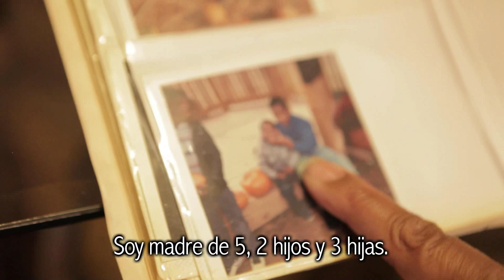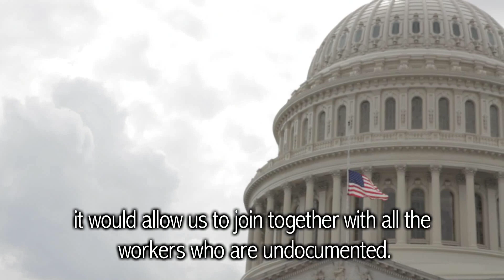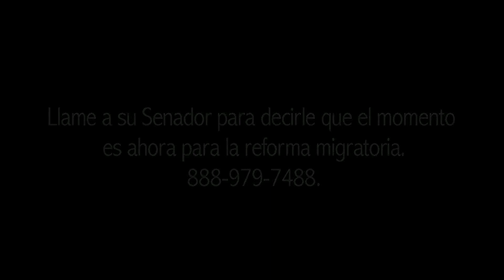American Dream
Three 32BJ members talk about what the American Dream means to them and why they are fighting for immigration reform with a path to citizenship for aspiring Americans.